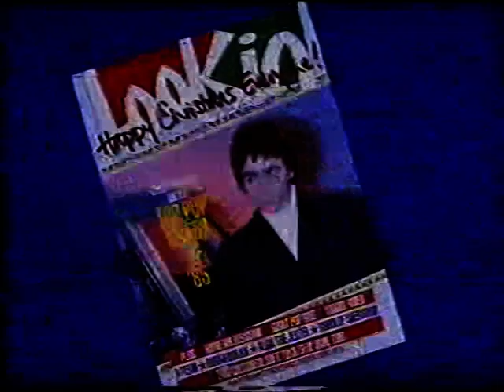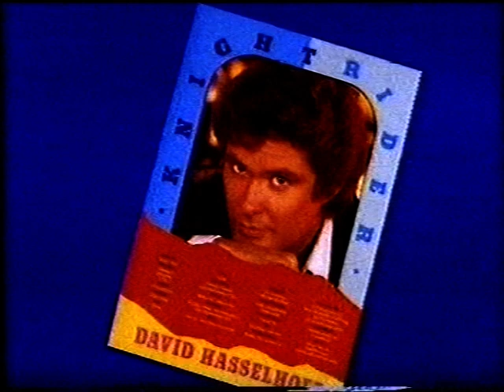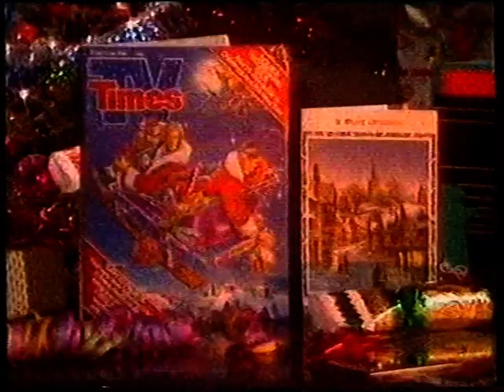TV-am close / Granada opening / continuity - Sunday 22nd December 1985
Graham's got his festive announcer background, complete with glinting 'G' logo, but the rest of the station graphics are still the regular design.  Maybe the Granada graphics elves were still working on it? (Edit at 1:15)

Ref:XT5/48/00:34